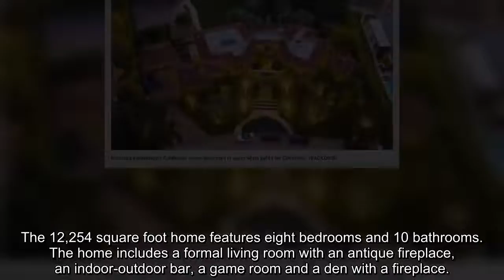Jamie Foxx to Kim Kardashian Celebrities show off massive Christmas light displays on California ma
Celebrities across California went all out this year with their outdoor Christmas light displays. Jeff Bezos, Jamie Foxx, the Kardashians and more decked their oversized homes in twinkling lights.